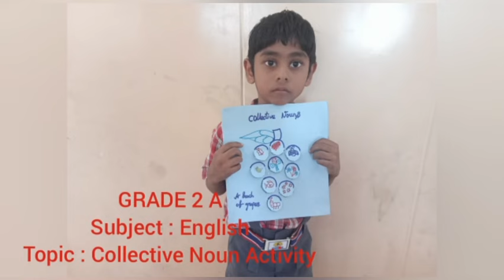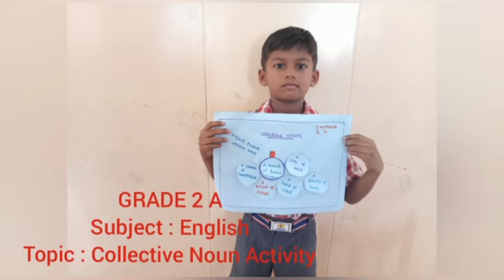English - Collective Noun Activity